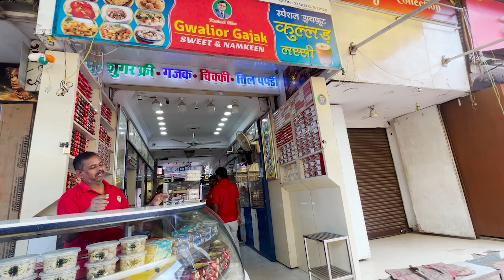MY FIRST MOTOVLOG | DHANANJAI SR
Hey Lovely audience .Hope you like this video . keep loving and spreading love .

CHEST MOUNT ➼ Hiffin® Adjustable Body Harness Chest Belt Strap With Mobile Clip N | Screw Converter For Go Pro | J Mount Mount Accessory Compatible With Go Pro Hero Sjcam Yi And Other Action Cameras

MIC ➼ HUMBLE Dynamic Lapel Collar Mic Voice Recording Filter Microphone for Singing Youtube SmartPhones, Black

MY GEARS ➼

APPLE AUDIO JACK

I ORDERED THIS FOR MORE CONVINENCE . TO USE MY MIC EASILY .